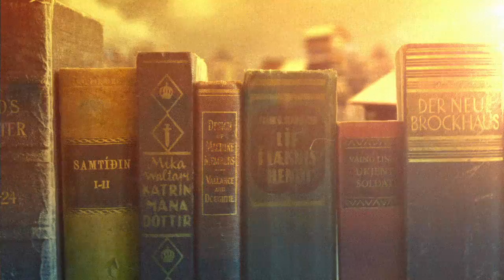Egzilla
Auglýsing um Kiljuna á RÚV í byrjun vetrar 2012